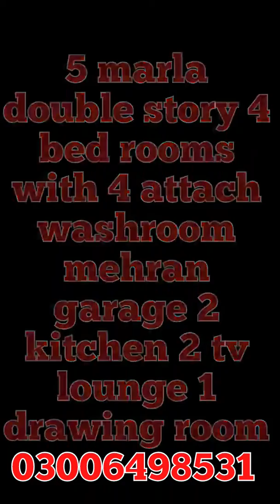Rent house in gujranwala near gift university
propertylinks Rental_sale_property property_in_punjab 4.5 marla double story rent house available sue gas road gujranwala